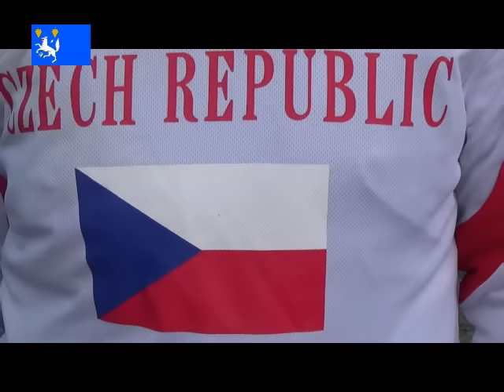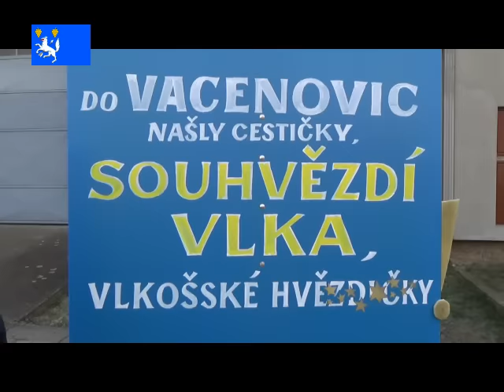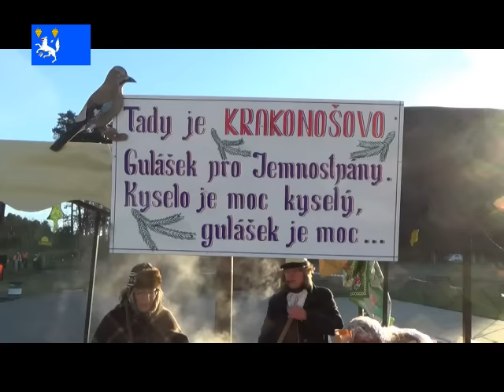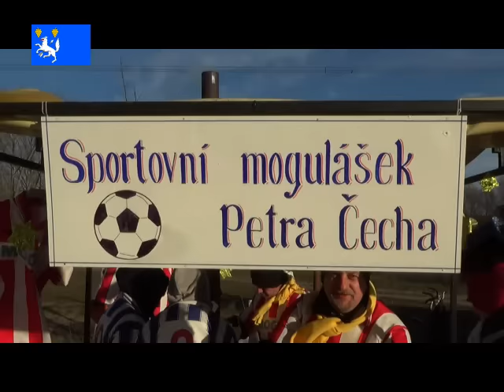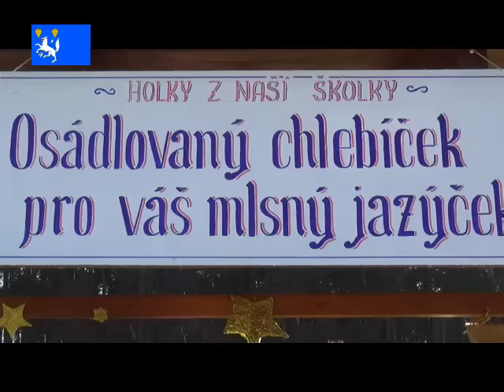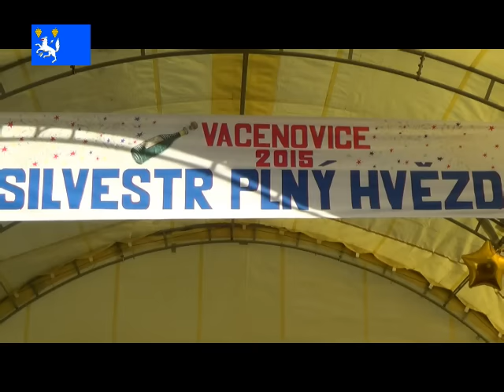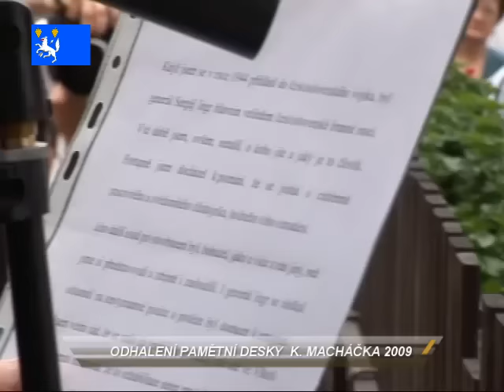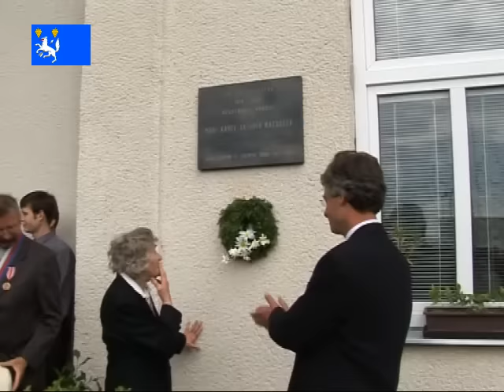OBECNÍ MAGAZÍN - MINUTY Z VLKOŠE 1/2016